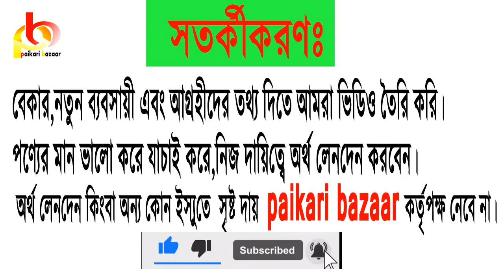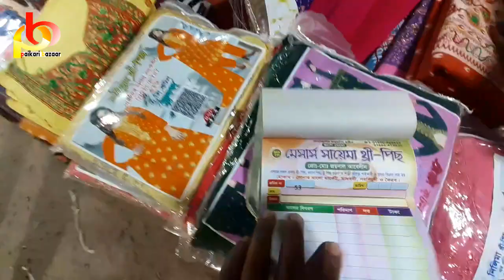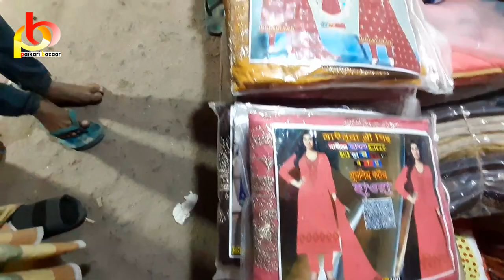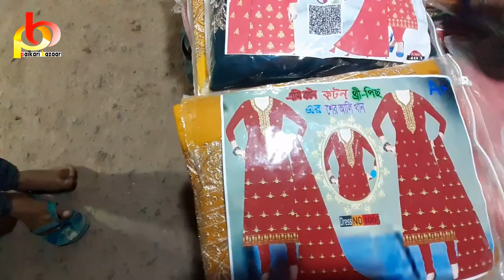ভৈরব থেকে অর্ধেক দামে থ্রি পিস কিনুন ,সবচেয়ে কম দামে পাইকারি কিনে থ্রি পিসের ব্যবসা করুন।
প্রিয় দর্শক, আমরা সর্বদাই চেষ্টা করি যতাসম্ভব যাচাই করে তারপর সন্ধানটি আপনাদের সামনে তুলে ধরতে। আপনারা অবশ্যই যাচাই করে সম্পূর্ন নিজ দায়িত্বে অর্ডার করবেন।
ক্রেতা এবং বিক্রেতার কোন জটিলতার দ্বায় paikari bazaar চ্যানেল কতৃপক্ষ নিতে বাদ্ধ নয়।
দর্শকের কোনো ক্ষতি বা অভিযোগের ক্ষেত্রে চ্যানেল এই ধরনের কোনো বিষয়ে দায়ী নয়।চ্যানেলের একমাত্র উদ্দেশ্য শুধুমাত্র বাজারের তথ্য প্রদান করা,
চ্যানেলটি দর্শক এবং বিক্রেতার মধ্যে ব্যবসার কোন দায়িত্ব নেয় না।
বিজ্ঞাপনের জন্য যোগাযোগ করতে পারেন।
📵 বিশেষ সতর্কীকরন: আমাদের উদ্দেশ্য শুধুমাত্র সন্ধান দেয়া। পন্য ক্রয়-বিক্রয় এবং আর্থিক লেন-দেনে সতর্ক থাকুন। ক্রেতা এবং বিক্রেতার কোন জটিলতার দ্বায় “ paikari bazaar” কর্তৃপক্ষ নিতে বাধ্য নয়।
ধন্যবাদ